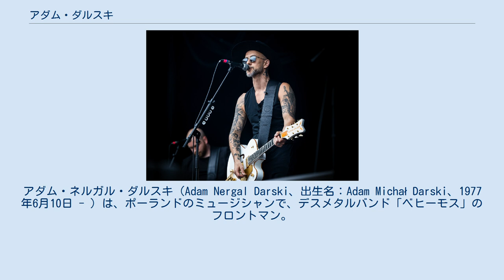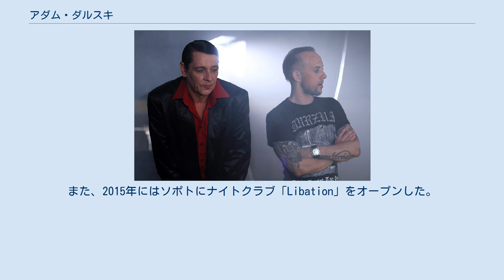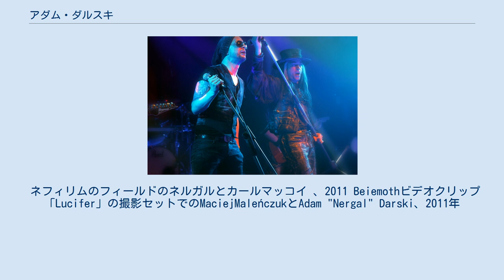アダム・ダルスキ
アダム・ネルガル・ダルスキ（Adam Nergal Darski、出生名：Adam Michał Darski、1977年6月10日 - ）は、ポーランドのミュージシャンで、デスメタルバンド「ベヒーモス」のフロントマン。
 幼少期の頃にカトリックで育つ。
8歳でギターを弾き始め、10代の頃にベヒーモスを結成。
バンドでは「Nergal (ネルガル)」名義でボーカル、ギター、ベース作詞、作曲を担当し、マネージャーとしても活動している。
 2009年、ESPにて「Nergal」の署名ギター「Hex-7」という名前のV型ボディの7弦ギターを発売した。
 2010年8月8日、ダルスキはグダニスク医科大学病院の血液病棟に運ばれ病気の治療をうけた。
これにより、同年11月までのロシアと北米のツアーを含むベヒーモスの全てのライブがキャンセルされた。
同年8月24日、ダルスキは白血病と診断された。
当時の婚約者だったドロタ・ラプチェフスカは骨髄移植を申し出たが、彼女の骨髄は一致しなかった。
 2010年11月8日、骨髄移植を受けた。
 2011年1月16日、骨髄移植を受けてから3週間後にグダニスクのウニヴェルシテッキーセントラムクリニツェン病院から退院した。
6週間後に感染を発症したため、再入院した。
 2011年3月30日、MetalSucksのインタビューにてダースキーの健康は改善していると述べた。
 2014年以来、ポーランドに理髪店をワルシャワに2店舗、故郷のグダニスクに1店舗をオープンした。
また、2015年にはソポトにナイトクラブ「Libation」をオープンした。
 ネフィリムのフィールドのネルガルとカールマッコイ 、2011 Beiemothビデオクリップ「Lucifer」の撮影セットでのMaciejMaleńczukとAdam "Nergal" Darski、2011年